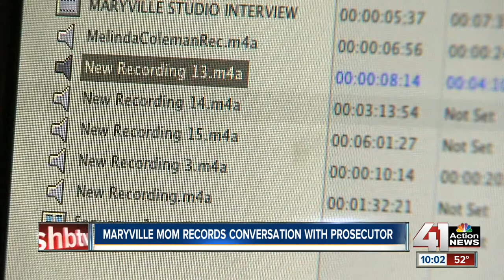Secret recordings could shed new light on Maryville sexual assault case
The tapes raise new questions about the Nodaway County Prosecutor Robert Rice's timeline of events.